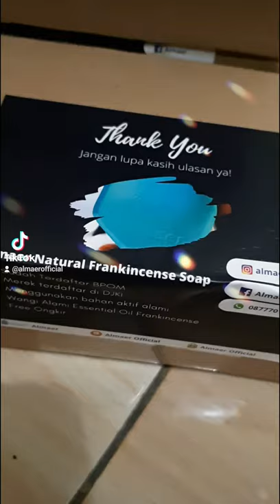Order Almaer Bisa di Marketplace Tokopedia, Shopee dan Blibli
Kecantikan sejati datangnya dari alam, pilihlah produk yg ramah lingkungan, tanpa bahan kimia yg berbahaya dan tanpa detergen!

Almaer Beauty Soap with Frankincense Oil memiliki bahan aktif Frankincense Oil (kemenyan arab) aroma terapi yg menenangkan, anti aging, mempercepat penyembuhan luka/jerawat

Collagen, Olive Oil dan Aloe Vera juga berperan dalam berbagai macam manfaat Almaer Beauty Soap with Frankincense Oil ini ❤

Dari bahan-bahannya aja udah Premium, yakin gak penasaran sama manfaatnya untuk kulitmu? 😍

Order via Tokopedia, Shopee atau Blibli ya!
Ada paket Reseller dan Agen juga lho!

Banyak Reward hingga Ratusan juta rupiah buat kamu yg ikut gabung jadi Reseller dan Agen 🤗❤

Please follow IG @almaerofficial